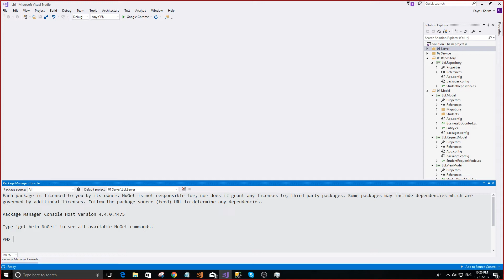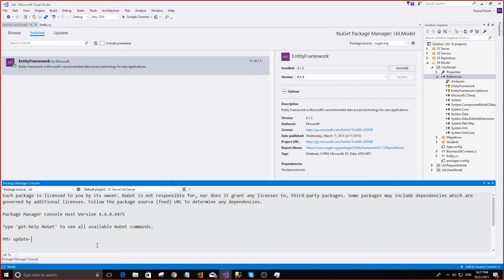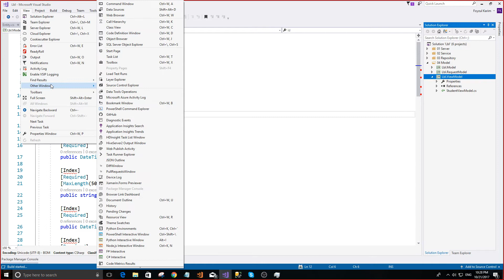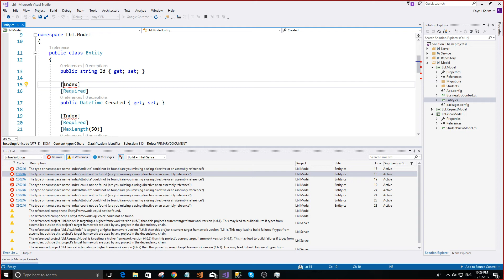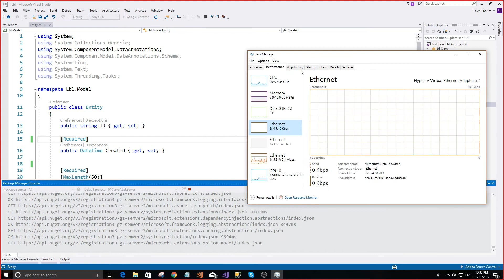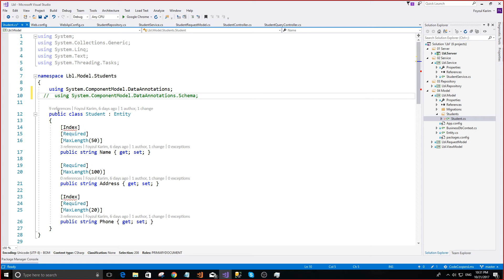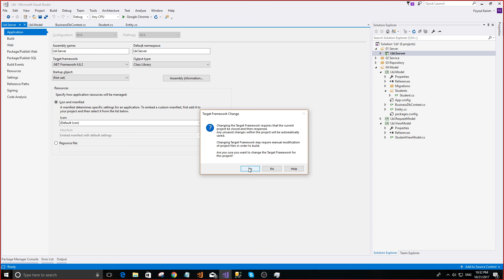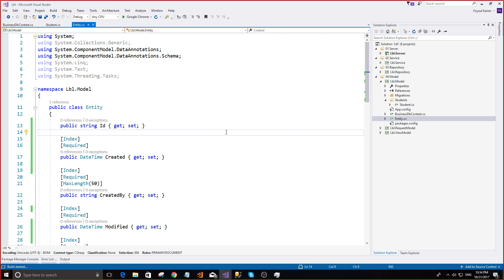(Bangla) Online Course - Let's Build an LMS - C8V4 - Troubleshooting dll missing problem